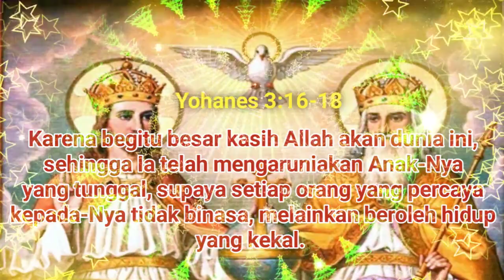Yohanes 3:16-18//Renungan Harian Minggu, 4 Juni 2023